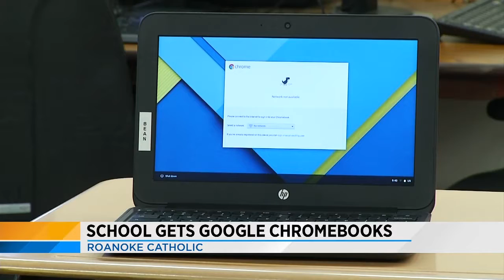Roanoke Catholic gets Chromebooks